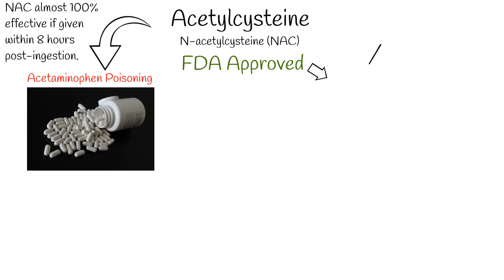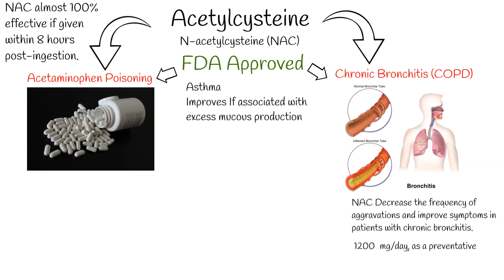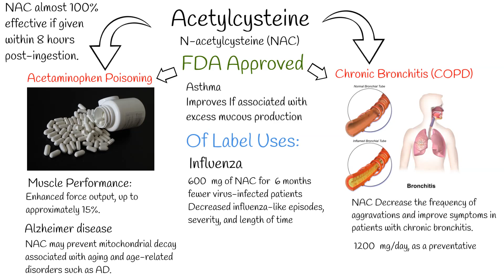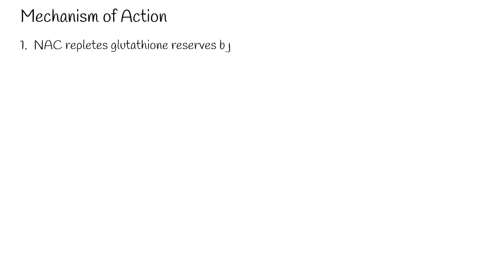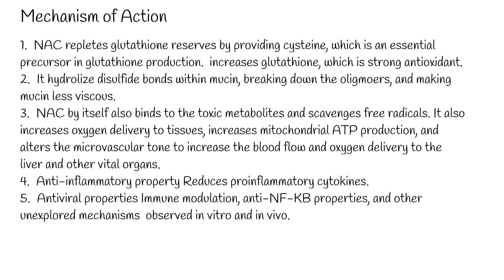Acetylcysteine (NAC) - Indications, mechanism of action, NAC potentially best supplement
Acetylcysteine, also known as N-acetylcysteine (NAC).
N-acetylcysteine (NAC) is the mainstay of therapy for acetaminophen poisoning , and it is almost 100% effective if given within 8 hours post-ingestion.
But recently, many studies show its effectiveness variety of diseases and psychiatric disorders.
Acetylcysteine is also approved for use condition chronic bronchitis and other mucous secreting diseases like: cystic fibrosis, pneumonia, tracheobronchitis, bronchitis and other several conditions related to mucous plugging.
Chronic Bronchitis
Chronic bronchitis is defined as the presence of chronic productive cough for more than three months in each of two sequential years. Therefore, an important goal in the treatment of chronic bronchitis is to decrease the frequency and duration of intensification, and to decrease symptoms in patients with aggravations.
NAC can decrease the frequency of aggravations and improve symptoms in patients with chronic bronchitis.
More recently, a meta-analysis looked at chronic bronchitis and COPD treated with NAC, and there were significantly fewer exacerbations in the treated group than in the placebo group. For those with documented airway obstruction, recommendations are to take 1200 mg/day, as a preventative.
Asthma:
Studies showed the preventive effect of NAC antioxidant on the AHR and steroid resistant accumulation of inflammatory cells in the airways of the animal model with acute exacerbation of asthma.
Of Label Uses:
Muscle Performance:
Influenza
According to study, in  which 262 patients were given 600 mg of NAC or placebo for 6 months (during the winter) was conducted to determine the effect of long-term treatment on influenza. This study showed that only 25% of virus-infected patients in the NAC group were symptomatic compared to 79% of patients in the placebo group. There was a significant decrease in influenza-like episodes, severity, and length of time confined to bed and sharp reduction of both local and systemic symptoms in the NAC group. Replication of seasonal human influenza A viruses is inhibited by NAC along with inhibition of virus-induced proinflammatory responses.
Investigations showed no effect of NAC on nonfatigued muscle, although after three minutes of repetitive contractions, it caused a considerably enhanced force output, up to approximately 15%. This means that NAC can improve muscle performance.
Alzheimer disease - is known as a multifactorial disease with many abnormalities in physiological, biochemical, and neurochemical point of view. Aging is the major risk factor for AD that coexists with other causes of cognitive decline.
NAC may prevent mitochondrial decay associated with aging and age-related disorders such as AD.
Parkinson’s Disease
Parkinson disease (PD) is a very prevalent neurodegenerative disorder caused by unknown deterioration of cells which generate dopamine in the pars compacta, a part of the substantial nigra located in the midbrain. Parkinson disease is multifactorial disease, where accumulation of oxidation stress plays important role.  That’s why NAC can have some positive effect, although current studies results are controversial.
Other potential applications, but still in the experimental stage, include NAC being used as an antineoplastic agent as well as for psychiatric conditions like schizophrenia, bipolar disorder, depression, gastrointestinal conditions like hepatorenal syndrome, Helicobacter pylori infections, necrotizing enterocolitis, critical care patients like lung injury, cardiac injury, multiorgan dysfunction, sepsis and hematological conditions like sickle cell disease.

NAC  appears to be safe in pregnancy.
The half life of acetylcysteine is 5.6 h for adults.

Acetylcysteine has several mechanism of action:
1. NAC repletes glutathione reserves by providing cysteine, which is an essential precursor in glutathione production.  increases glutathione, which is strong antioxidant.
2. It hydrolize disulfide bonds within mucin, breaking down the oligmoers, and making mucin less viscous.
3. NAC by itself also binds to the toxic metabolites and scavenges free radicals. It also increases oxygen delivery to tissues, increases mitochondrial ATP production, and alters the microvascular tone to increase the blood flow and oxygen delivery to the liver and other vital organs.
4. Anti-inflammatory property Reduces proinflammatory cytokines.
5. Antiviral properties Immune modulation, anti-NF-KB properties, and other unexplored mechanisms  observed in vitro and in vivo.

Acetylcysteine has good safety profile,  but it also has some side effects: include nausea and vomiting when taken by mouth. Especially,  vomiting and nausea risk increases around 50 % after day  14 of use.
Intravenous NAC can cause rate related anaphylactoid reactions in up to 18% of patients, which is not an issue with the oral route.